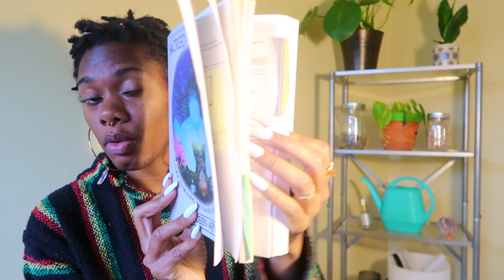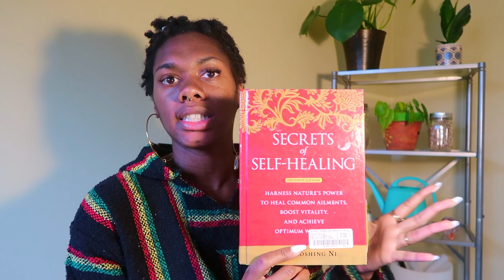My Fertility Journey: Healing PCOS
HEY MY LOVES! I know it's been SO long since I have posted a youtube video. As you my know, I receive most of my support via Tiktok and IG. However, I have been asked to do a detailed video on my Fertility Journey to Conception! This is literally EVERYTHING I did...however, I did forget to mention my connection wit nature, which is essentially me going outside more, spending time under the sun, and just reconnecting with my roots (Ancestor Veneration). Below I will also attach the products mentioned throughout the video for your convenience!

For more fertility products and other herbal healing remedies be sure to check out VSHIDDENGEMS.COM

-Vonnii

Business IG: @vshiddengems
Business TT: @vshiddengems